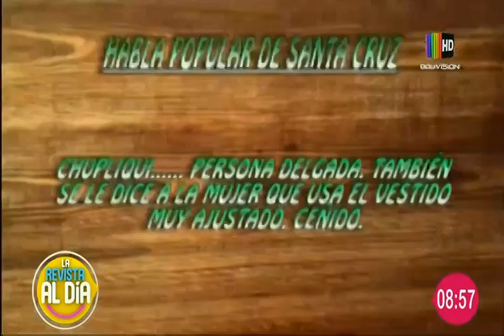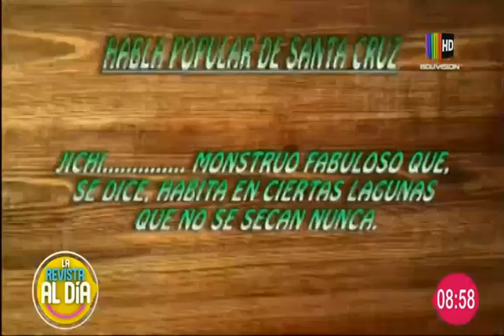''Doña Chachi'' recuerda el Santa Cruz de antaño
En el espacio de humor de ''Al Día'' nos visita ''Doña Chachi'' quien nos habla en detalle sobre el Santa Cruz de antaño, además de el significado de tradicionales palabras utilizadas por los cruceños.